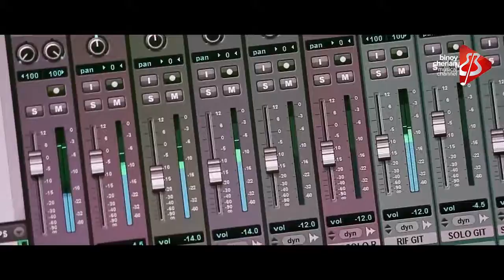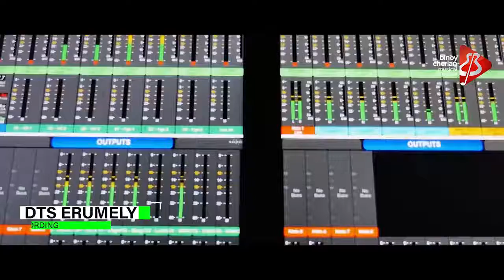101. Paarilente Snehithanayi.| പാരിലെന്റെ സ്നേഹിതനായി.| Daniela Joy| Binoy | Jacob V John Parathodu.